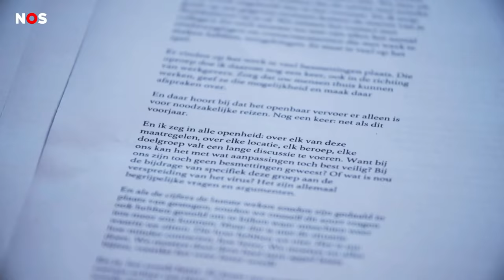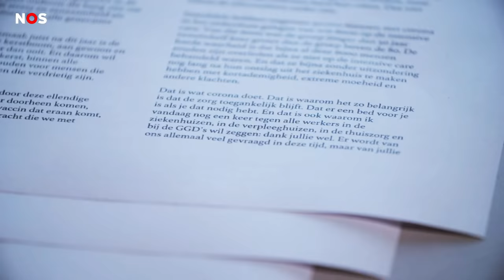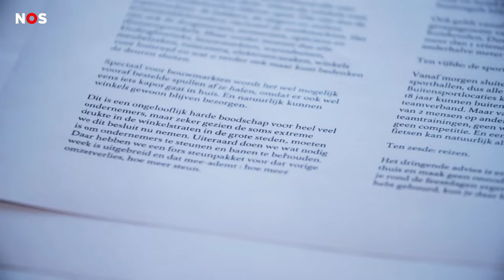De verstopte boodschap in Ruttes lockdown-speech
Rutte kondigde maandag, in een unieke Torentjestoespraak, af dat we wederom op slot gaan. De toespraak van 20 minuten bevatte naast een opsomming van nieuwe maatregelen, ook een boel verborgen boodschappen. Die zetten we voor je op een rij.